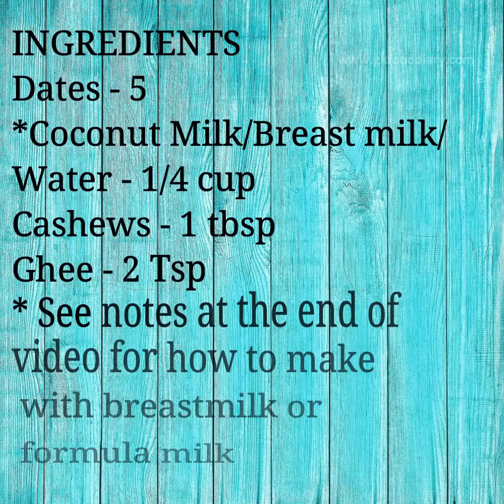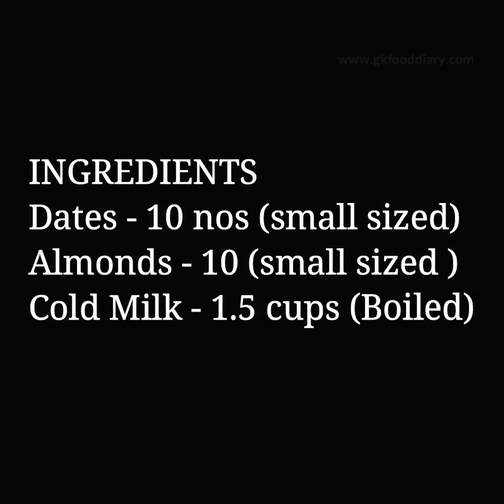3 Weightgain, Hemoglobin foods for Babies, Toddlers & Kids | BabyFood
3 Weightgain, Hemoglobin foods for Babies, Toddlers & Kids | BabyFood
recipes:

1. Dates Kheer
2. Date Almond Milkshake
3. Beetroot Dates Halwa